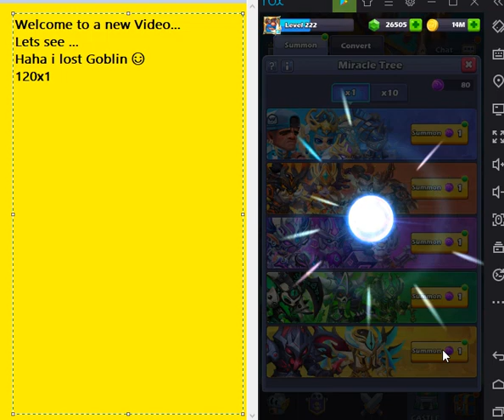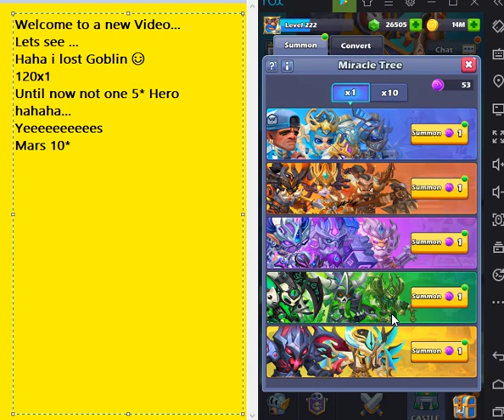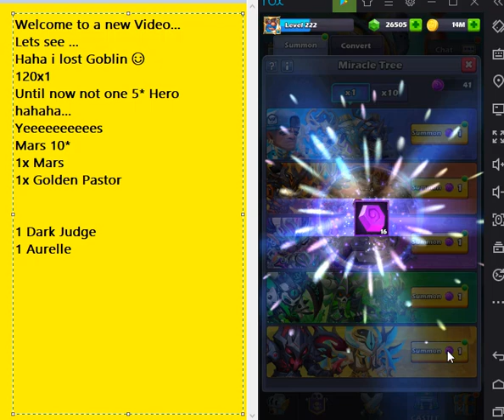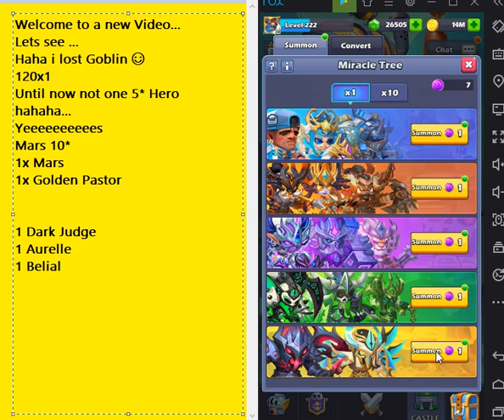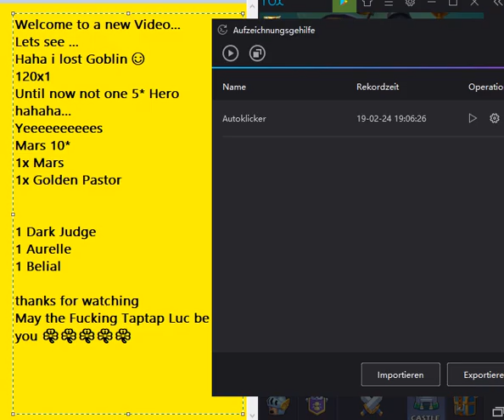Taptap Heroes Miracle Event 120x1 Pulls ☘️☘️☘️☘️☘️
Welcome to one more, not Professional ✅ Taptap Heroes Video about
✅ Miracle Event
First 60 Pulls gave nothing. Not even 1x5*
so you can Switch to 4:30
Wait until the End... it's getting interesting at the End of the Day, only one think Counts
the Result.
May the ✅Taptap Luck ☘️☘️☘️☘️ be with you
Take a pick in these videos …
✅Taptap Heroes ✅EASTER EVENT and HOW I GOT MY 1st ✅Phoenix as a beginner F2P PLAYER in 7 DAYS!!!